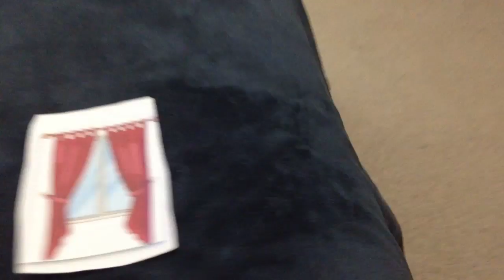Tigger's Clues Theme Song Vanessa's Surprise Party Variant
This is The Tigger's Clues Theme Song With Tigger, Phineas, Jiminy Cricket, and Goofy Singing The Song. Taken From Vanessa's Surprise Party